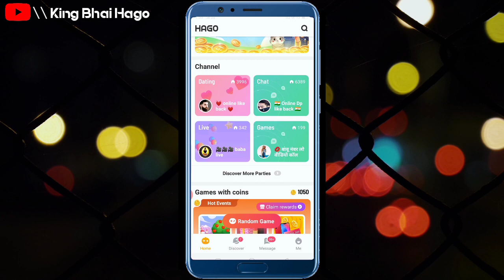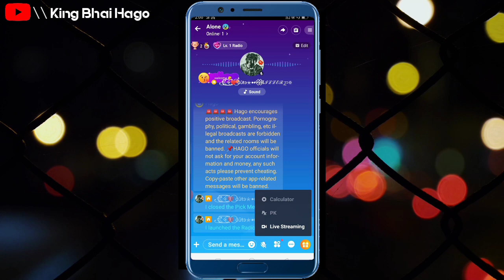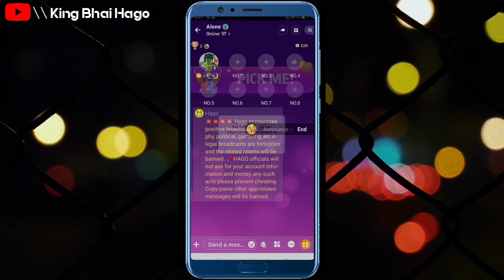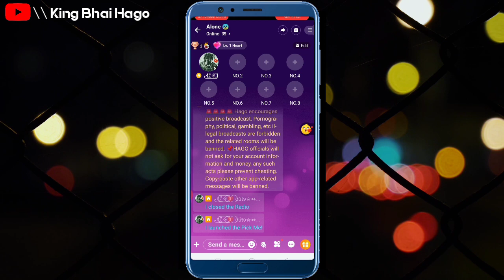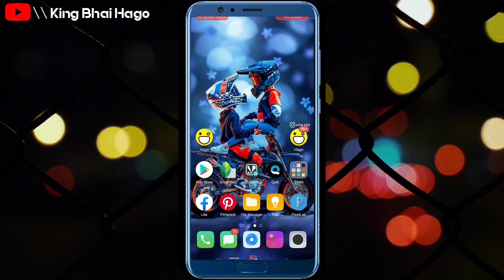Hago Live Room Ki Gathering | Apne Normal Chatroom Me Kaise Rukaye | New Useful Tricks 2020